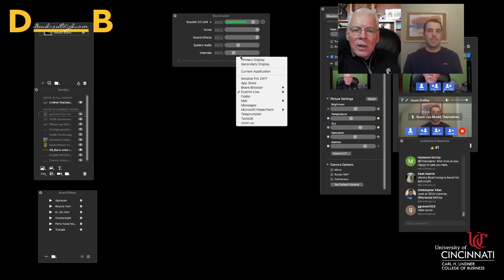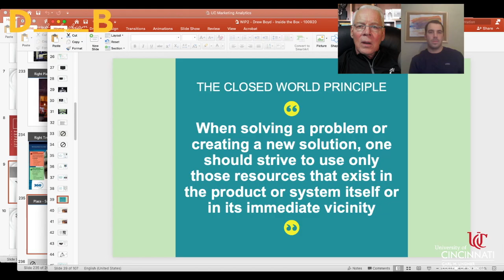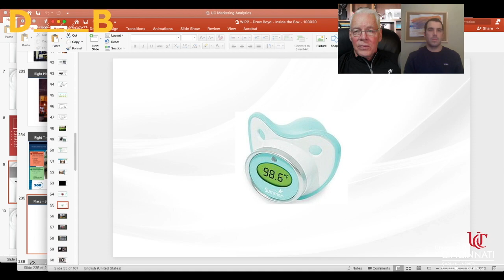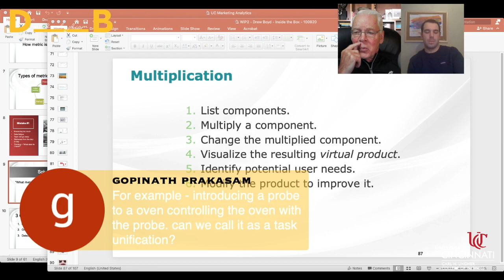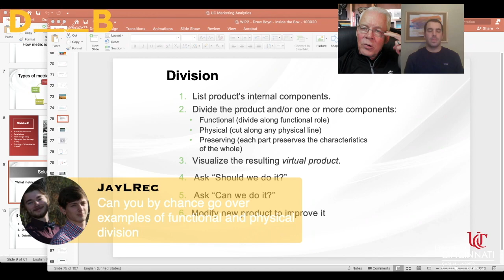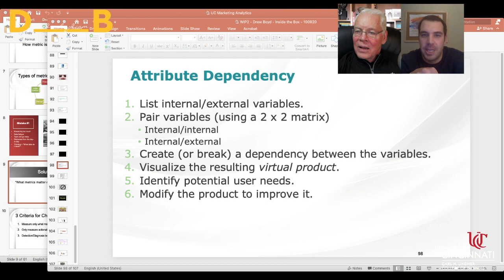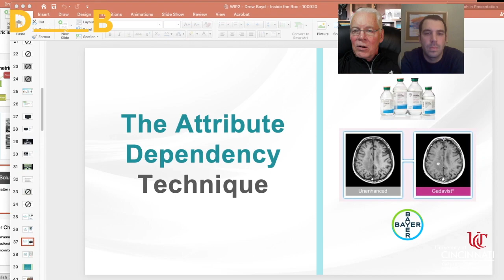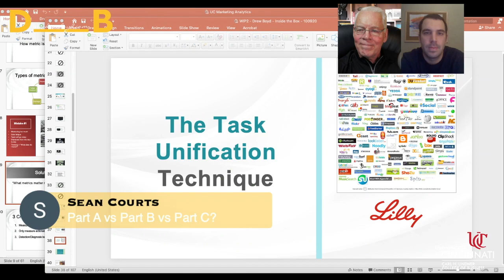SIT Review Session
Comprehensive review of SIT principles and techniques for UC students.